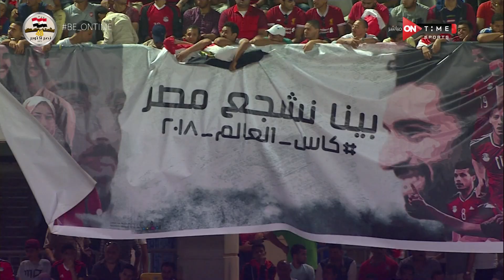BE ONTime - رابطة الأندية المحترفة تعلن عودة الجماهير للمدرجات عن طريق الـ Fan ID